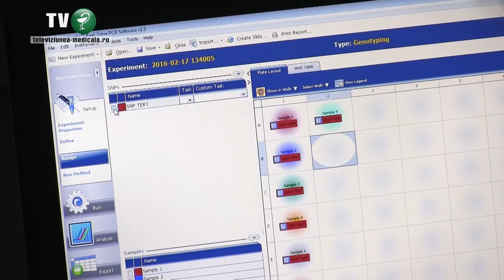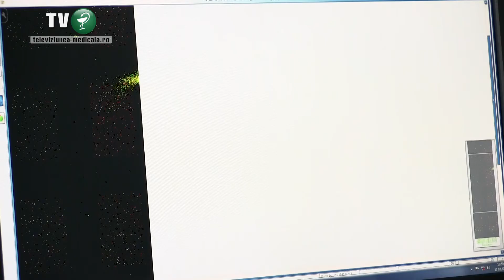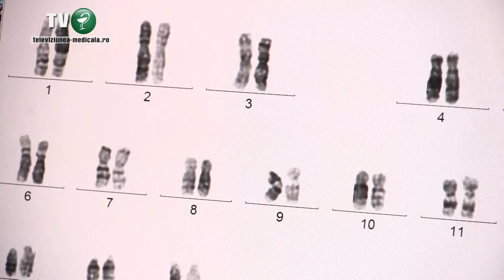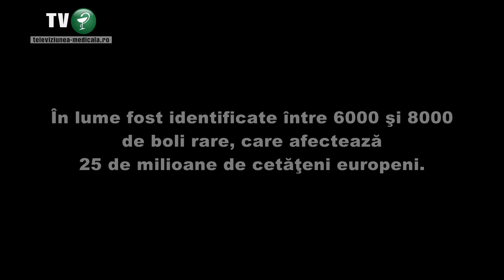Reteaua europeana a centrelor de expertiza, sansa pacientilor romani, care sufera de boli rare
Catalina Crainic este unul din pacientii din Romania care sufera de o afectiune din categoria bolilor rare.